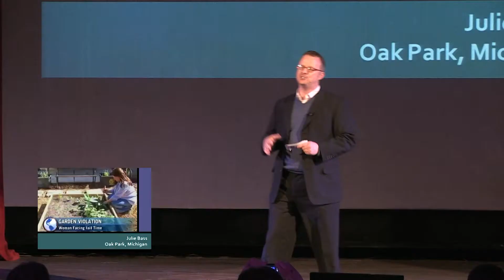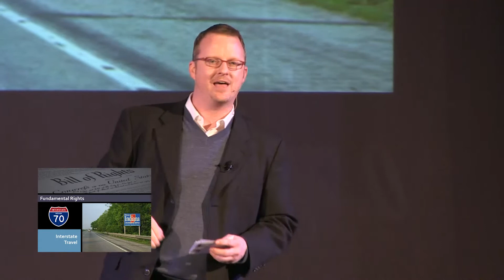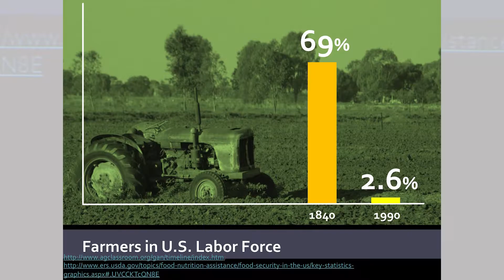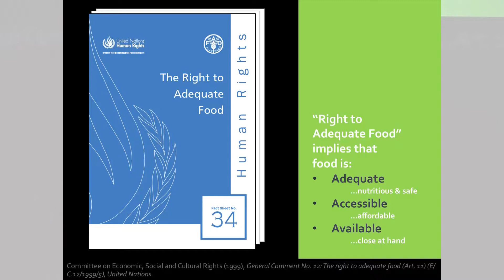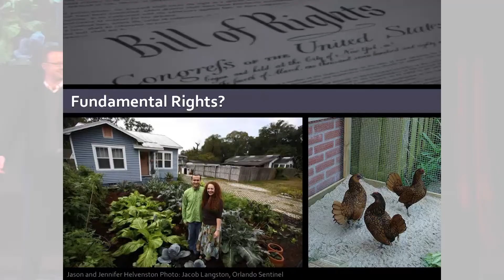14 "Food Fight: Why it's time to escalate the fight for urban agriculture"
Scott Palmer - Co-Organizer & Legal Advisor, South Bend Urban Chicken Alliance
Ignite Michiana
State Theater